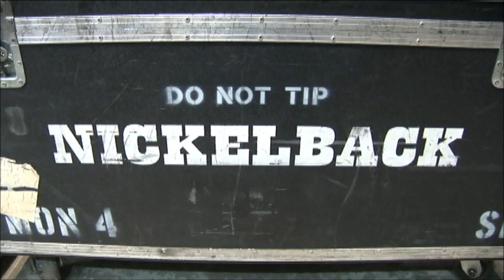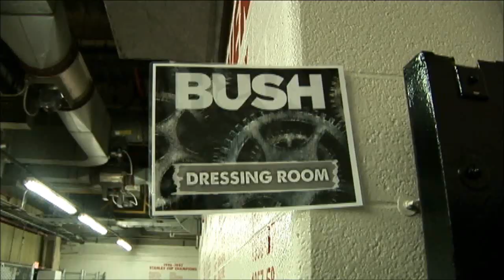DetroitCityTV All Access MY DARKEST DAYS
DCTV Host Tommy Morris reports from Joe Louis Arena in Detroit City to babble with MY DARKEST DAYS after their set about current CD "Sick & Twisted Affair" as well as life on the road.